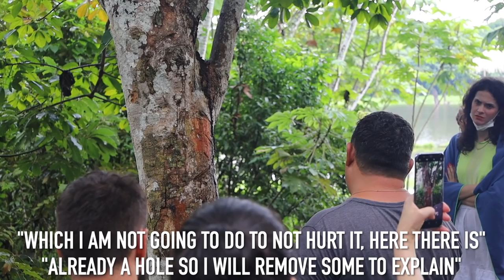THE AMAZON IS INCREDIBLE! Visiting An Indigenous Community & Pink Dolphins 🇧🇷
Information about Iguana Turismo

In this video we go on a boat tour in the Amazon rainforest (Brazil)